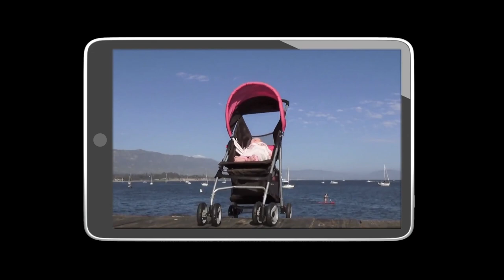Natural Born Pranksters Official Trailer | Roman Atwood Movie [Comedy 2016]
YouTube's best pranksters in Natural Born Pranksters

Plot:
YouTube's best pranksters, Roman Atwood, Vitaly Z, and Dennis Roady make the leap to the big screen.

Genre: Drama
Director: Roman Atwood
Cast: Roman Atwood, Vitaly Zdorovetskiy, Dennis Roady, Kevin Brueck, Dave England
Production & Credits: Collective Studios
Distributors: Lionsgate
Country: USA